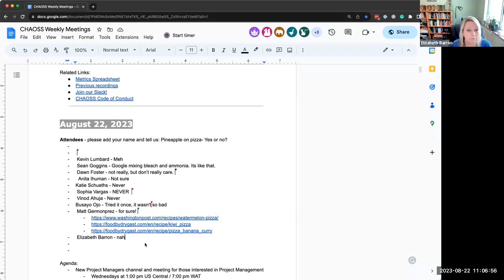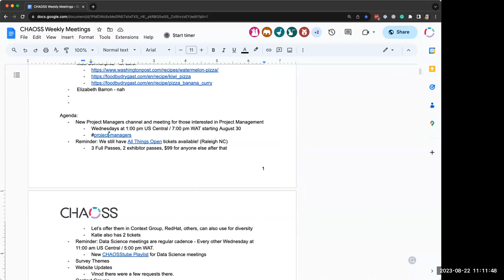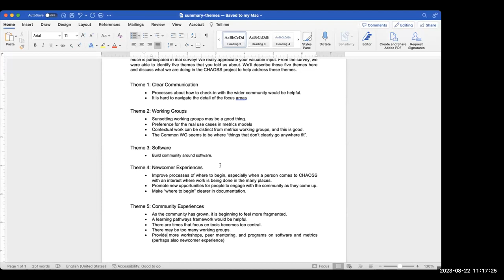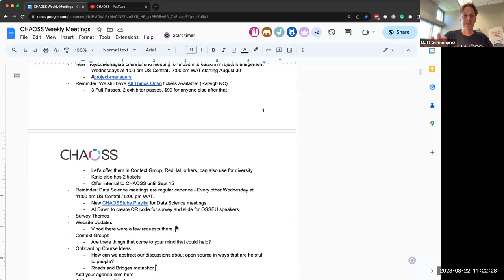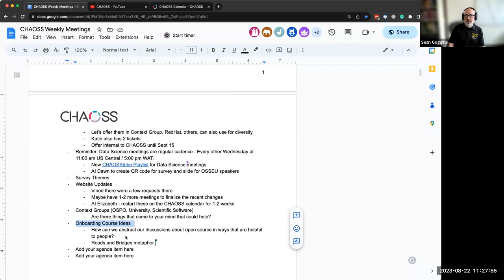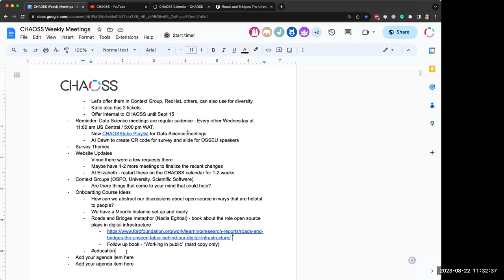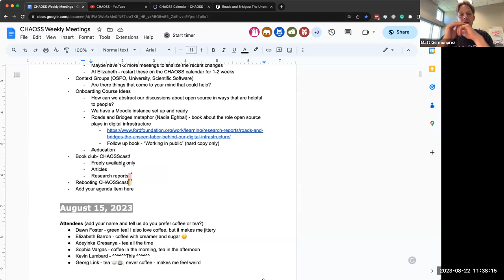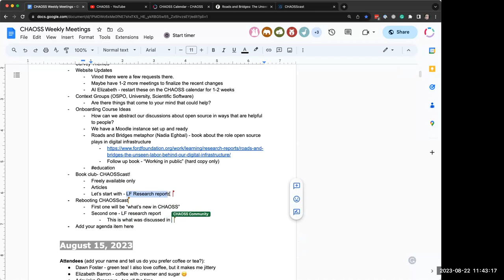CHAOSS Weekly Community Call August 22, 2023